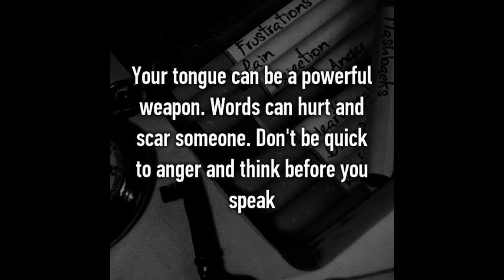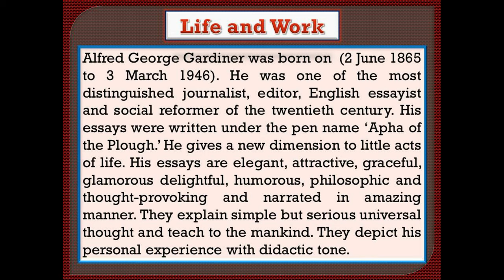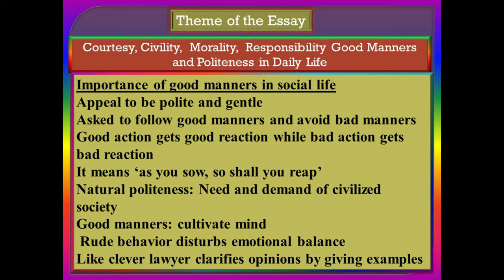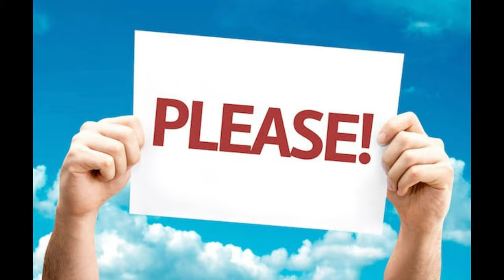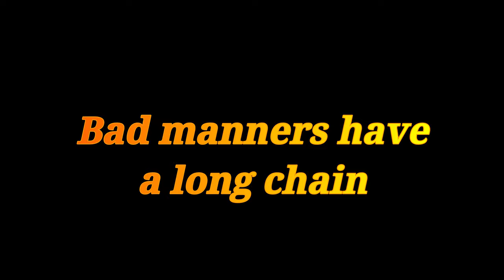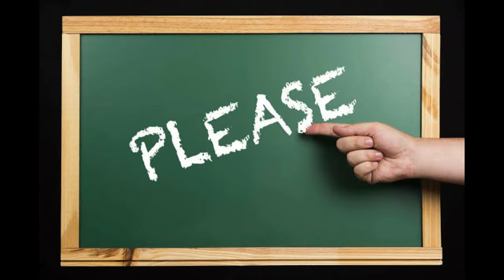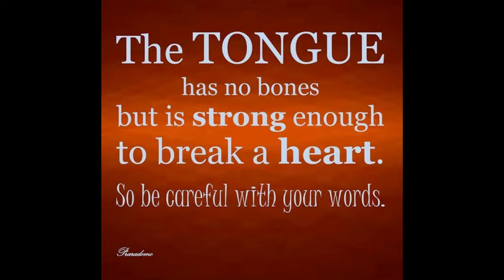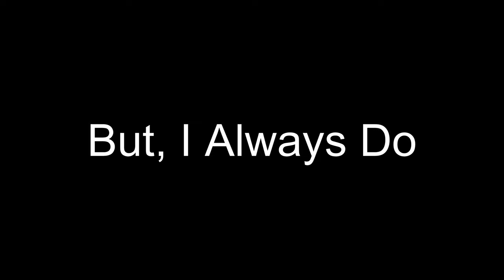'On Saying Please' by A. G. Gardiner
This is a lecture on A. G. Gardinier's famous essay 'On Saying Please' presented by Prof. Balasaheb Rohokale.